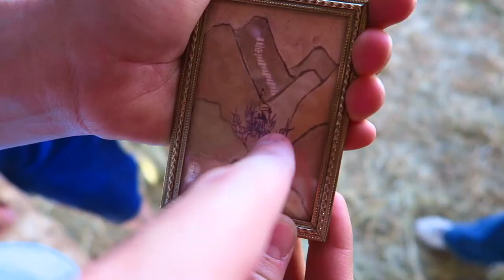Corbin's FIRST SOCCER GAME! WE WON!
Corbin plays his first Soccer game of the season and they win it!
↓↓↓↓↓↓ CLICK TO SEE MORE ↓↓↓↓↓↓↓↓
Corbin is excited and nervous about his first soccer game! After going to the physical therapist about his legs and walking on his tip toes too much they said soccer and running a lot will help him get better!

Intro Theme song by Cody Crabb:
Codycrabb.com